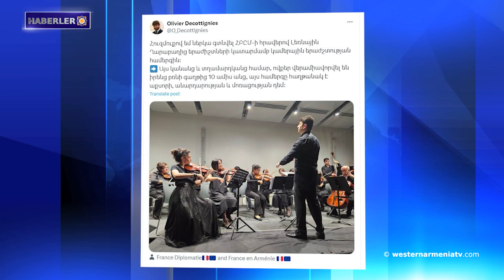İnsan hakları savunucusu Bakü ile ilgili açıklama yayınladı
1. Ulusal Konsey Başkanı Armenak Abrahamyan'ın katılımıyla BM yerli halkların haklarına ilişkin uzman mekanizmasının hazırlık toplantısı
2. Devlet Başkanı Lydia Margosyan'ın katılımıyla Birleşmiş Milletler Yerli Halkların Hakları Uzman Mekanizması'nın hazırlık toplantısı
3. Bakü, barışın tesis edilebilmesi için Doğu Ermenistan Anayasasının değiştirilmesi gerektiğini bir kez daha beyan etti
4. İnsan hakları savunucusu Bakü ile ilgili açıklama yayınladı
5. Hollanda Temsilciler Meclisi heyeti Tsitsernakaberd'i ziyaret etti
6. Artsakh’ın Boğosagomer’deki Surp Amenaprgiç manastırı
7. Büyükelçi: Artsakhlı müzisyenlerin verdiği oda müziği konserinde duygusal olarak oradaydım